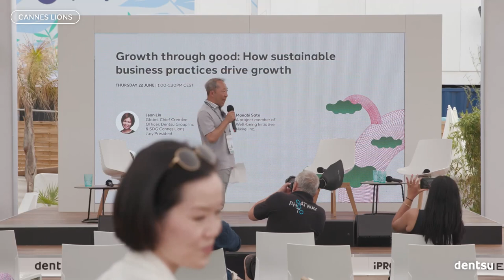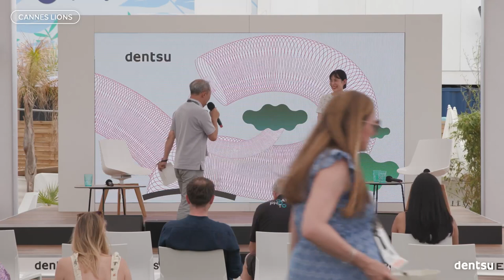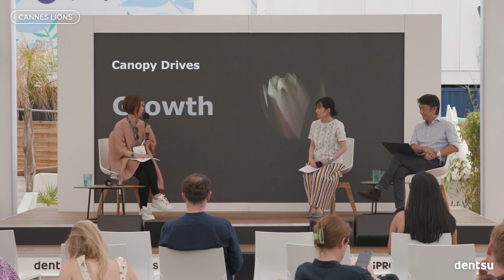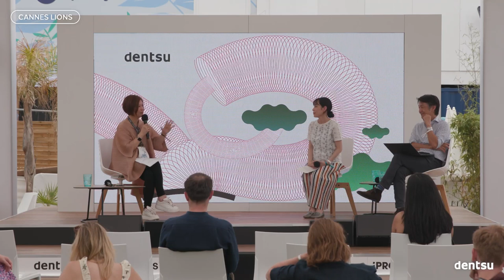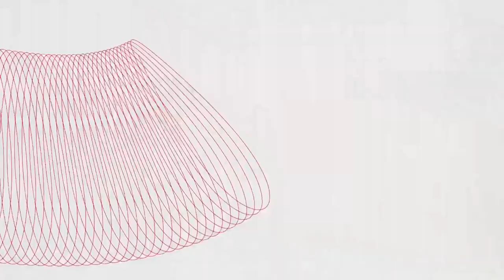dentsu sessions at Cannes Lions 2023. How Sustainable Business Practices Drive Growth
This session will focus on the importance of sustainability in the current business landscape and how agencies are uniquely positioned to help brands address sustainability challenges through innovation and ideas. Growth through Good is creating business growth for purpose-driven organizations and brands by developing better business models that truly compel the world’s economic activities to contribute to a healthier planet and wellbeing for all.

Learn how dentsu good is extending our long-standing commitment to sustainability to our clients through capabilities like Canopy, a collaborative program for sustainable business transformation. Manabi Sato, Nikkei Inc., will share how Canopy played an essential role in developing Nikkei’s Well-Being Index. Hosted by Jean Lin, Chief Culture Officer, dentsu Group Inc. and SDG Jury President 2023, the session will explore how the industry can Incubate, Accelerate and Integrate effective sustainability solutions with brands and organizations. Naoshi Takatsu, Managing Partner (Northeast Asia) IMD will show the importance of a research and data approach to sustainability for success.